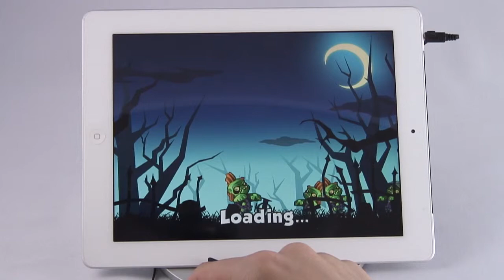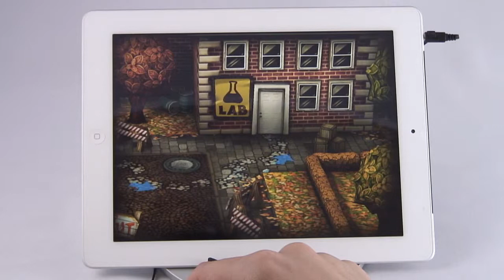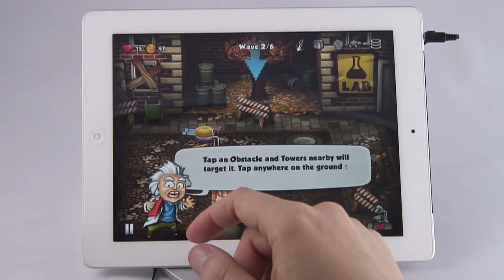Dead Stop iPhone & iPad Gameplay-Trailer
Du suchst die besten Games für iPhone und iPad? Dann ab auf itouchandplay.de!